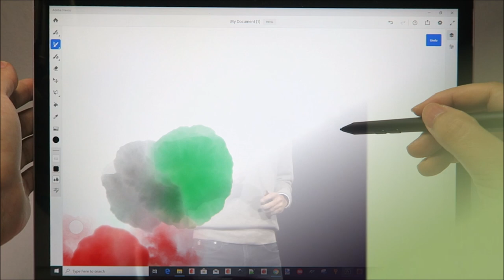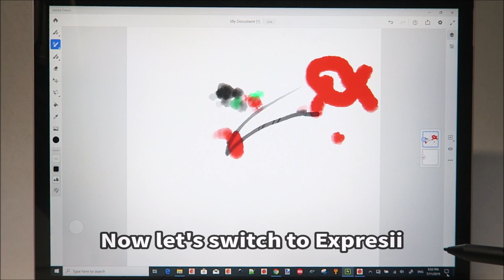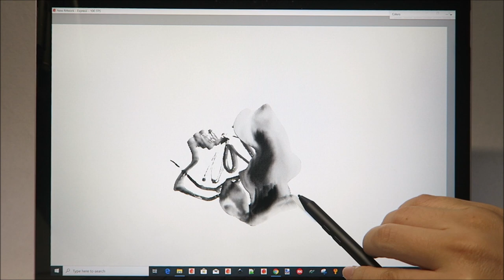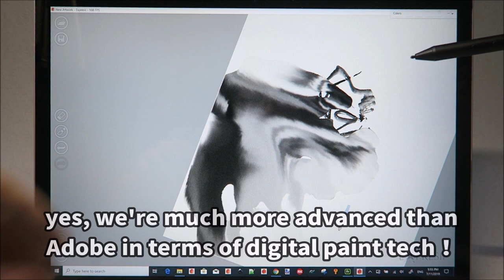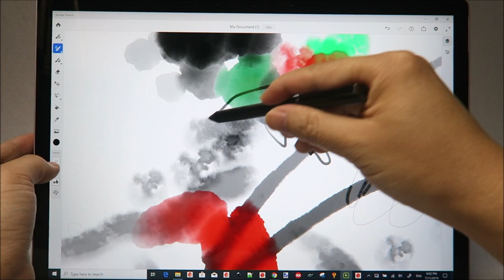Fresco vs Expresii: who has the best digital watercolor?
At Adobe Max 2019, Adobe claims Fresco's "Live Brushes" are more accurate and realistic than any other apps out there. We feel compelled to compare their and our watercolor simulation.